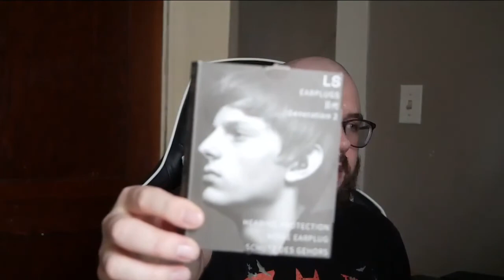Ear Plugs for Sleeping Noise Cancelling, Reusable Musicians Ear Plugs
I was sent this product free in exchange for an honest promotion. I was NOT paid for this video.

Specially designed for light sleepers. Ergonomic bionic & assorted colors design makes these soundproof earplugs amazing! Perfect for back and side sleepers, it will not easily fall out during sleeping so that you can enjoy quiet all night long.